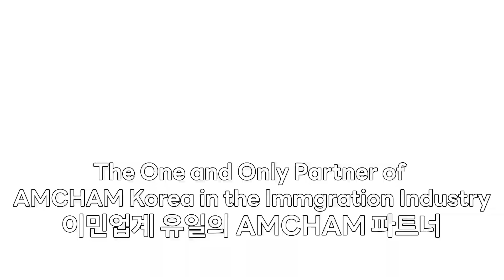주한미국상공회의소 이사취임식에서 Fun Party Time!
이민업계 유일의 주한 미국상공회의소(AMCHAM) 파트너사인 '이민법인 대양'이 2023년 7월 14일(금), 그랜드 하얏트 그랜드볼룸에서 열린 미국 상공회의소 이사취임식(AMCHAM Inaugural Ball 2023)에 참석였습니다.

대양의 임직원은 이날 많은 국내외 귀빈과 교류를 나누었습니다.
예를 들어 미국 상공회의소 회장(AMCHAM Chairman), Jame Kim과 AMCHAM Foundation Chairman, Jeffrey Jones와 친밀하고 매우 즐거운 시간을 가졌습니다.

저희 이민법인 대양은 대한민국에서 가장 큰 규모를 자랑하는 이민회사로 고객님 한분 한분께서 만족하실 수 있는 이민 서비스를 제공하고자 여러 방면으로 노력하고 있습니다.

미국취업이민, 미국이민 및 비자에 관련하여 궁금하신 사항은 언제든지 연락 주시면 무료로 상담 가능하니 편하게 연락주시길 바랍니다. ^_^

영상을 보고 궁금한 사항은 아래의 연락처로 문의 주시면 친절한 답변을 받아볼 수 있습니다.

※ 해외 이민 법률 전문 업체인 이민법인대양에서 보다 쉽고 편하게 이민정보를 얻을 수 있도록 이민가(家) 채널을 통해 해외 이민 정보를 담은 영상을 제공하고 있습니다. ※